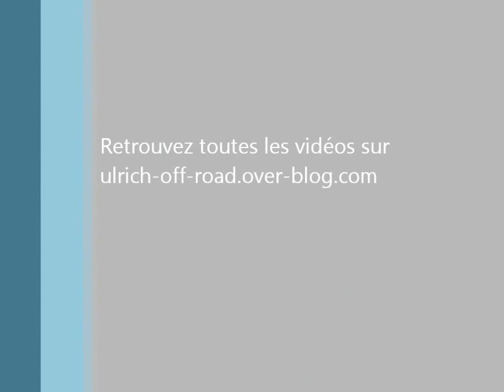depart endurance de pierrefitte 2012